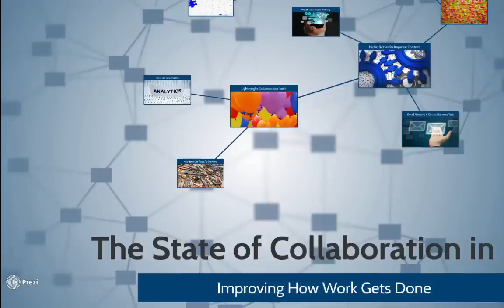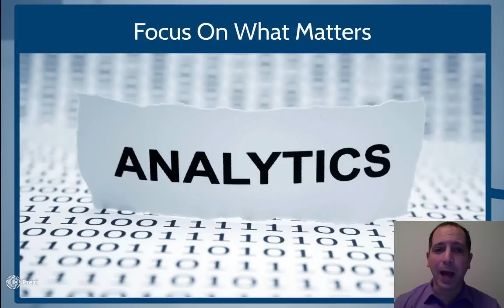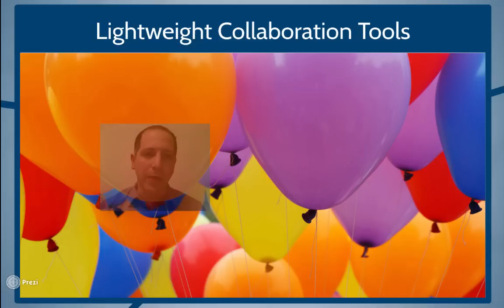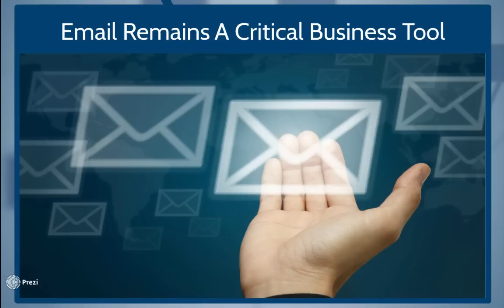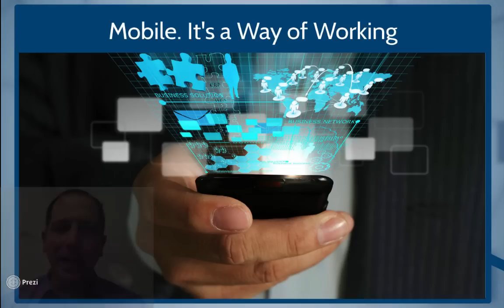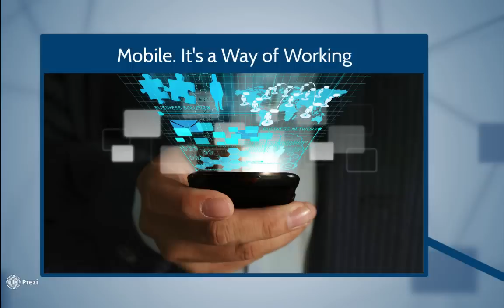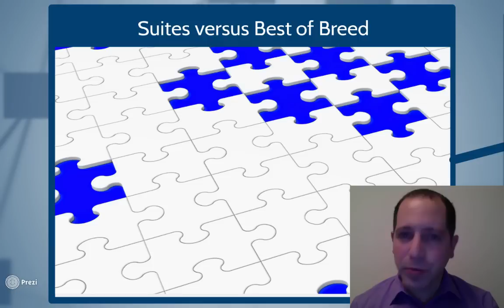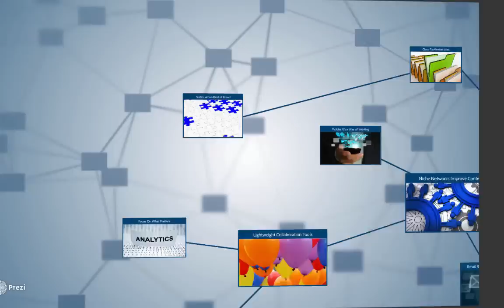2015 State of Collaboration Market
Ten things (wrt collaboration software) for organizations to think about as we head into 2015.